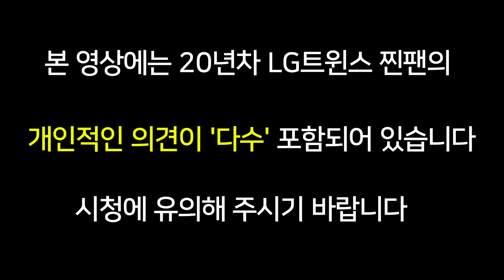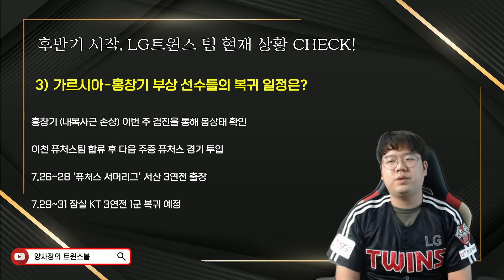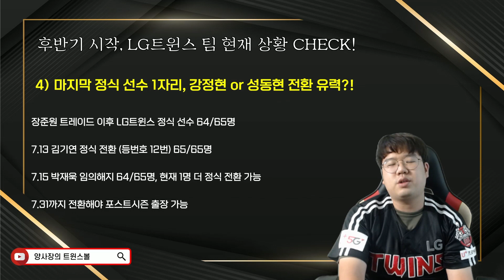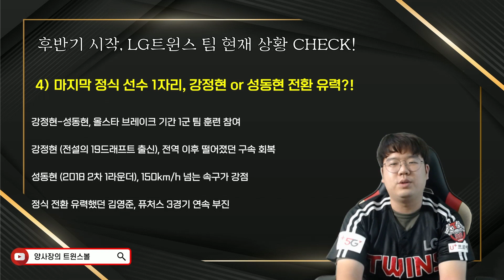LG트윈스 후반기 시작, 로벨 가르시아&홍창기 합류 임박!!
후반기 투수쪽 히든카드는 강정현 or 성동현